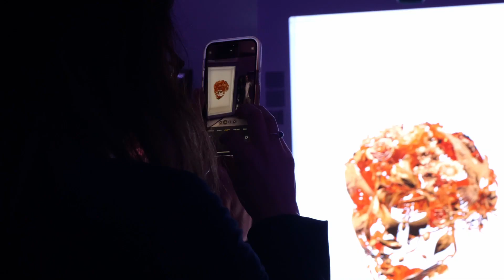WCC Takes Miami | 2022 Art Basel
West Chelsea Contemporary celebrated Art Basel Miami 2022 with our second annual Art Miami party at SLS Miami.